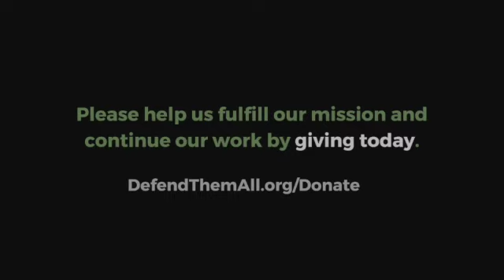Safeguard Colorado's water | Mackenzie Warden 2023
This proposal is a part of the Defend Them All Foundation's 2023 Advocacy Project Pitch Competition. In addition to prizes to be awarded by DTA's Board of Directors, an Audience Favorite will be selected by our network of friends, partners, and supporters.

VOTE NOW to help us decide which projects to take on next! (Ends Saturday, August 20, 2023 @ midnight)

ABOUT MACKENZIE

Hello, my name is Mackenzie Warden and I am a second-year law student specializing in environmental and water law at the University of Colorado Law School. My passion for the environment stems from my parents raising me in the shadow of the Rocky Mountains. Both taught me about the natural world as I grew up and fostered a love for nature. I followed this passion by earning degrees in ecology and watershed science. These degrees taught me that viewing environmental issues through a systems perspective allows small changes to have large impacts on the environment. I hope to continue to use a systems perspective to continue to make change.

Please help us fulfill our mission and continue our work by giving today All donations to DTA, a 501(c)(3) charitable organization, are tax deductible (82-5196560).